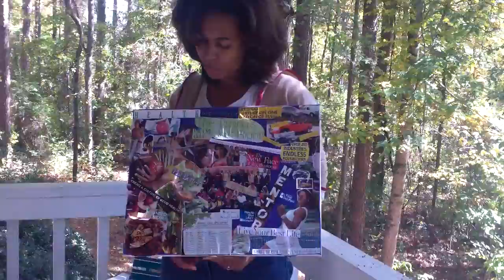Do Your Inner Work Vision Board Workshop Testimony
Hear  from a participant from my vision board workshop as she shares her experience with my  vision board workshop. She came into the workshop ready to deliberately make her goals a reality. Her board is very intentional and represents what she wants for her life. Her dreams and aspirations will become a reality.  She believes in the power of making certain her thoughts become the images on the board. Positive thinking is important when manifesting your goals.